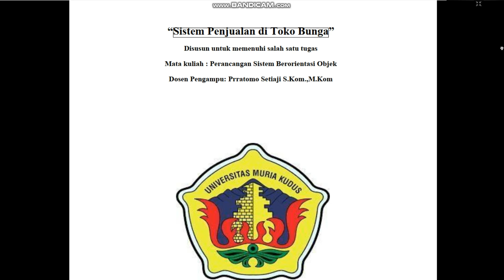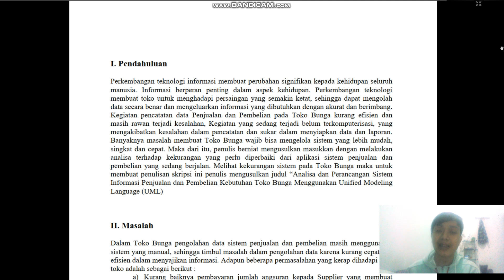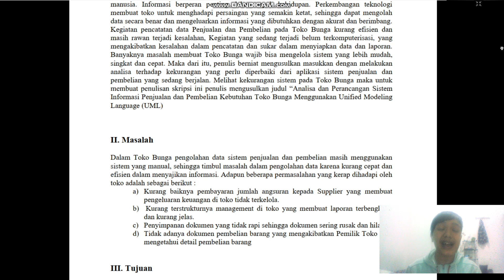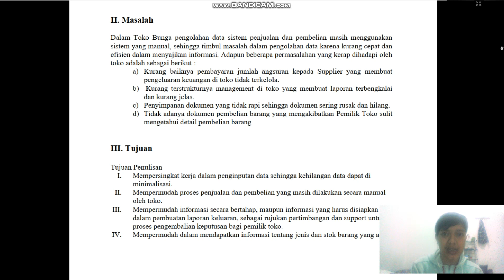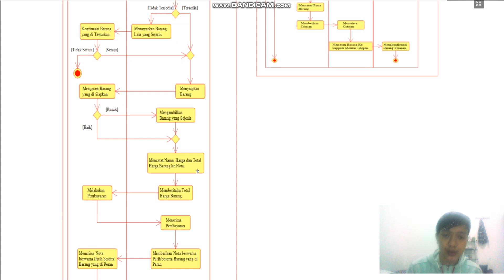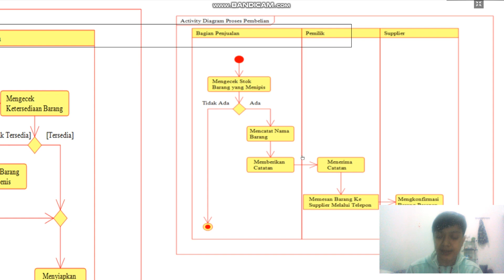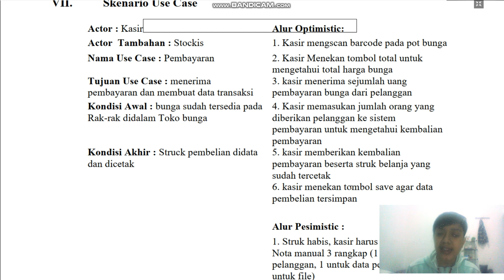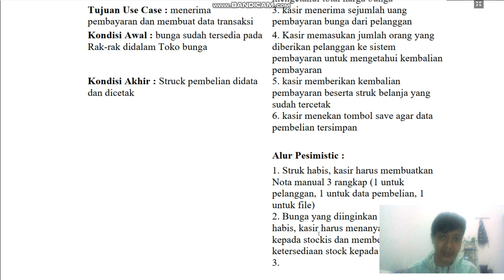201953031 Pemaparan Sistem Penjualan di Toko Bunga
Tugas saya upload untuk memenuhi
Ujian Tengah Semester Mata kuliah Perancangan Sistem berorientasi Objek
yang diampu oleh Bapak Pratomo Setiaji S.KOM.,M.KOM

Program Study Sistem Informasi
Fakultas Teknik
Universitas Muria Kudus

Regard,.

Terima Kasih